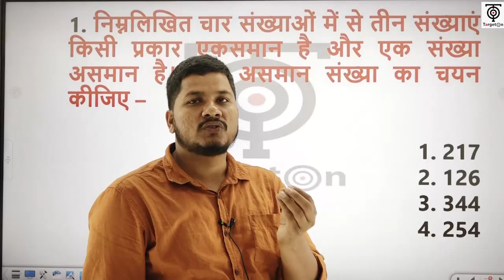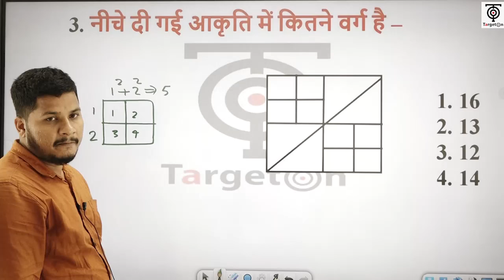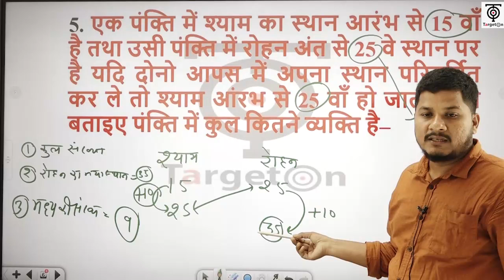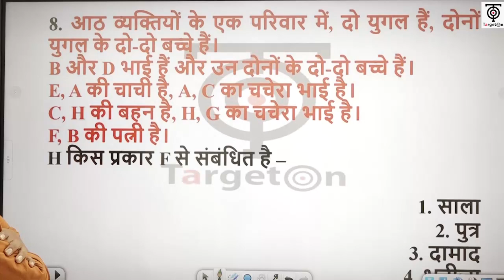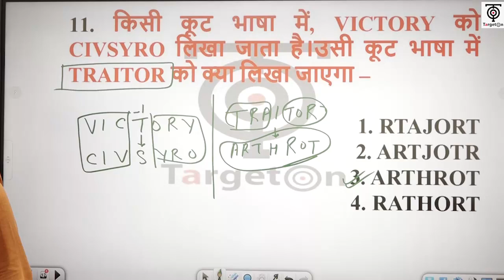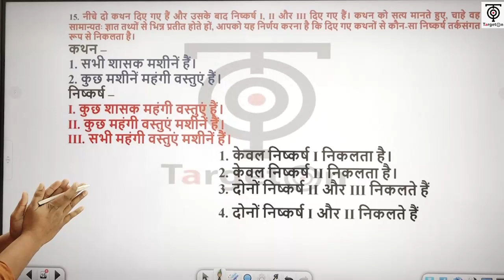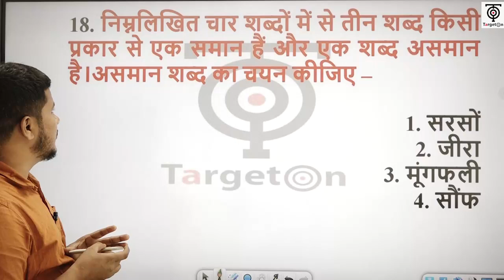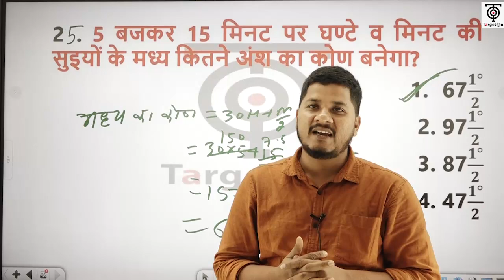UPP कांस्टेबल 2022 ॥ Reasoning॥ Practice॥ रक्षक बैच || Targeton